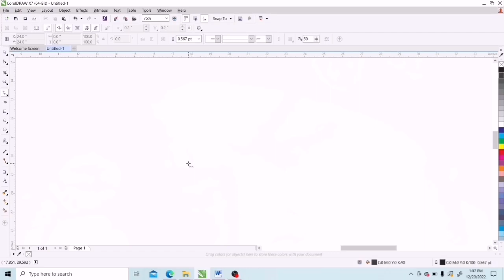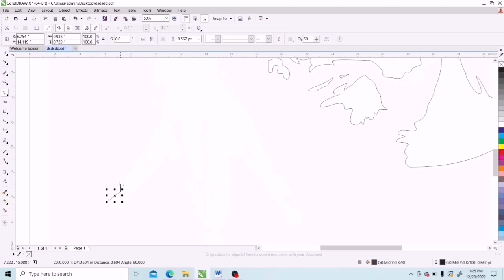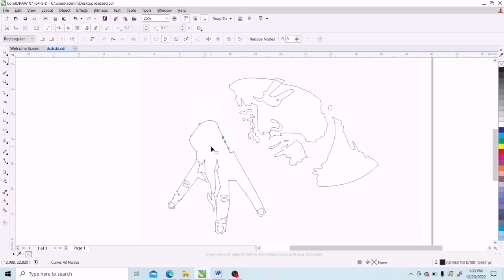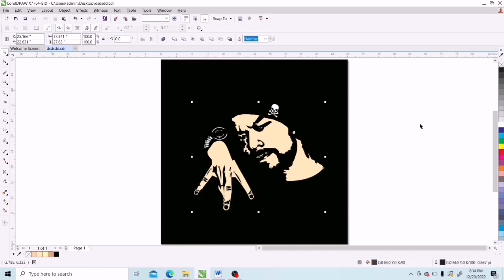How to Create Face Character Bohemia face vector | Free hand tool